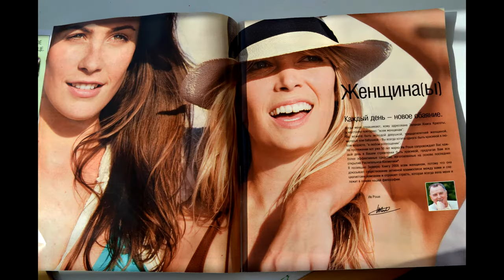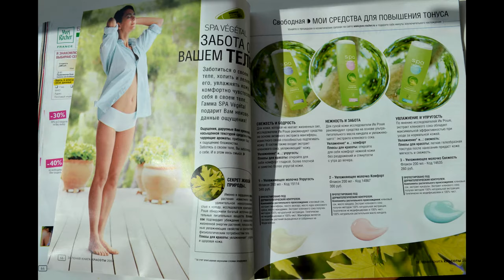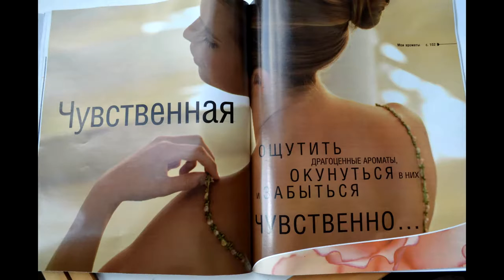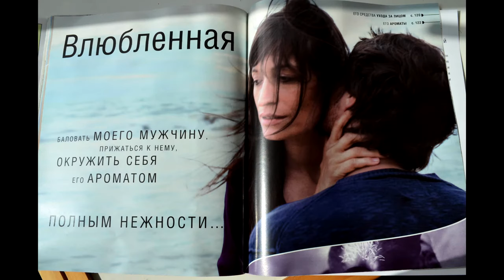Catalog Yves rocher 2008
Старый каталог Ив Роше Catalog Yves rocher 2008